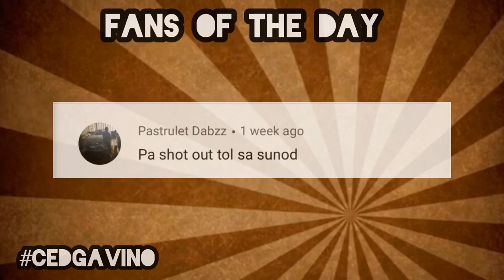KURT COBAIN SUNGLASSES REVIEW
( All songs used belong the owner )